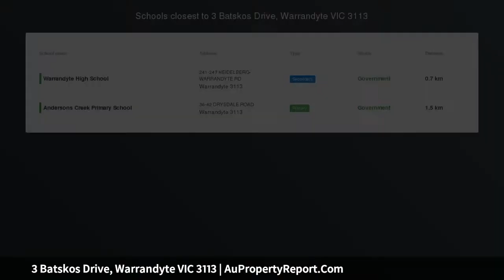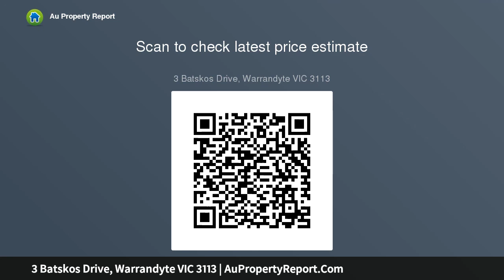3 Batskos Drive, Warrandyte VIC 3113 | AuPropertyReport.Com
3 Batskos Drive, Warrandyte VIC 3113
Property Type: house
Bedrooms: 4
Bathrooms: 4
Car Space: 3
Unsurpassed family space and sophistication